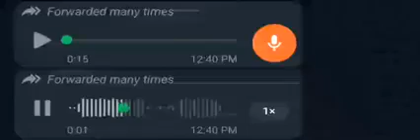August 27, 2022